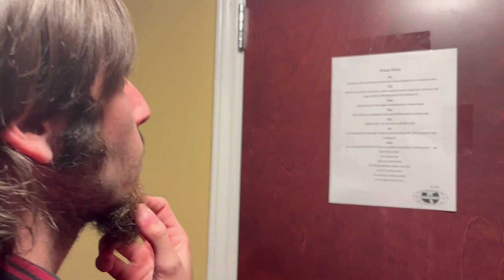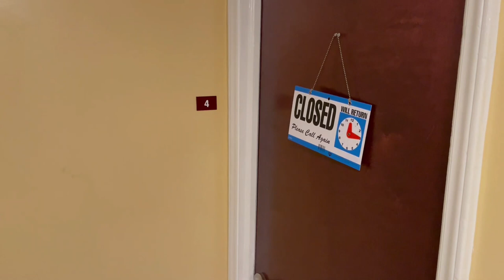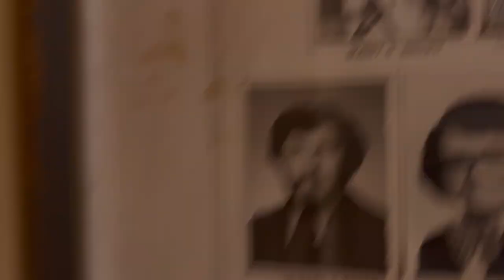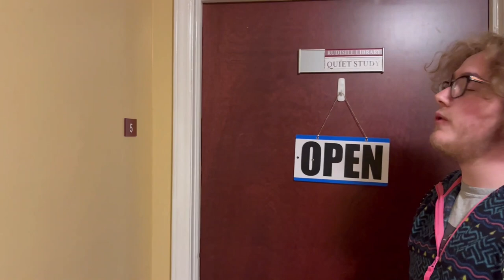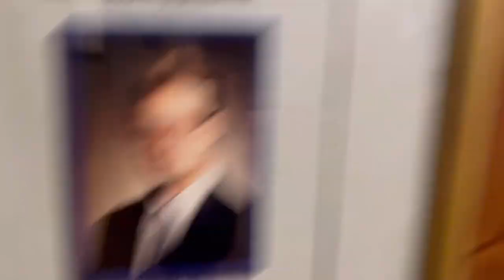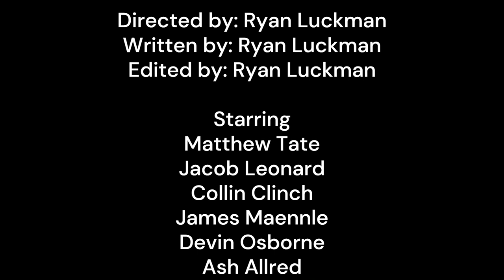Theta Xi House Tour Spring 2023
RUSH THE BEST...
RUSH THETA XI
@lruthetaxi on IG